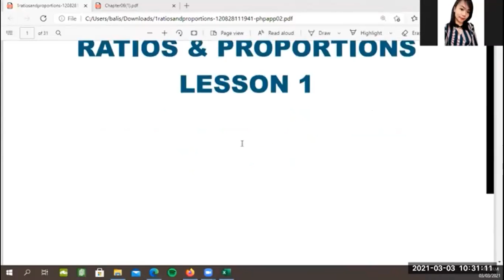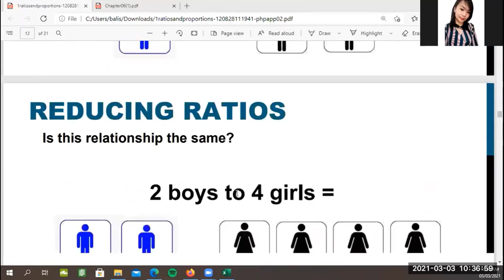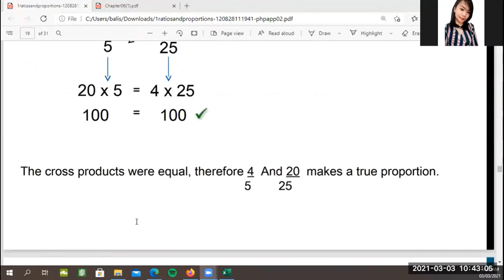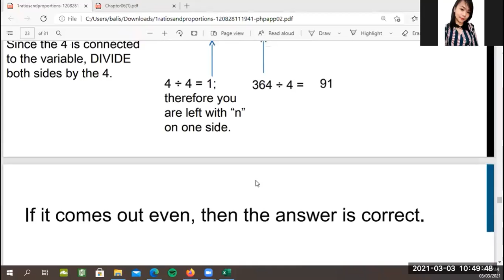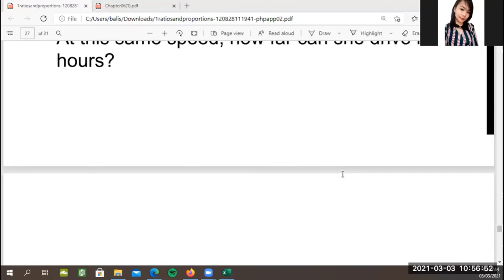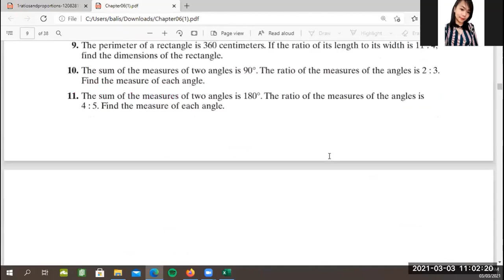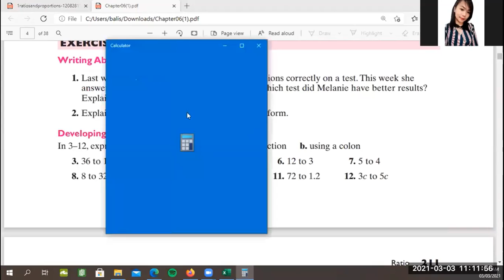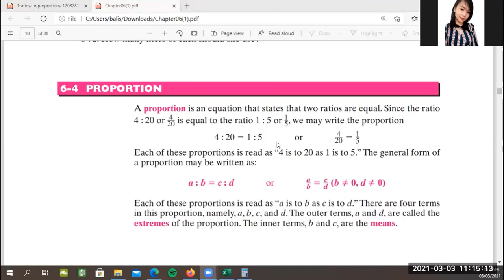FSSC Business Math